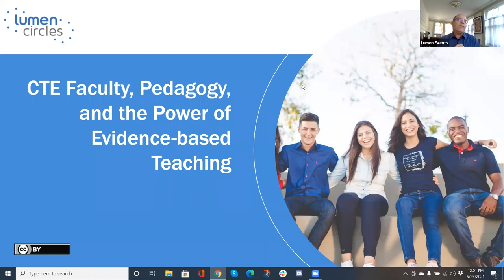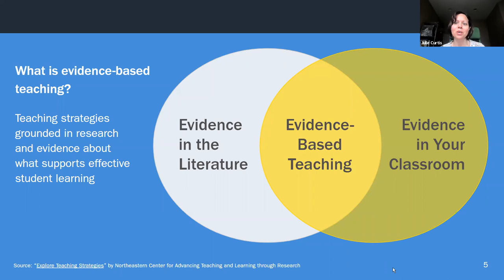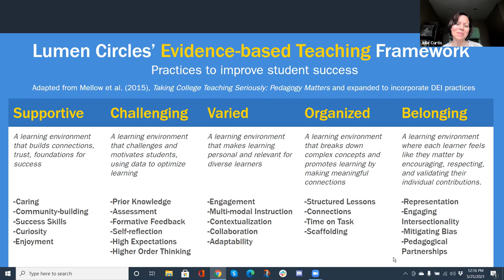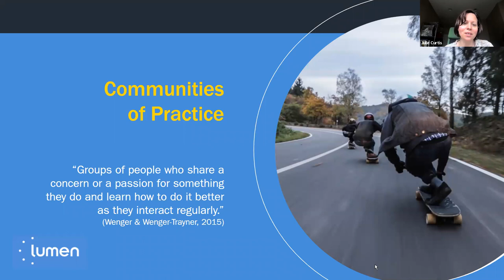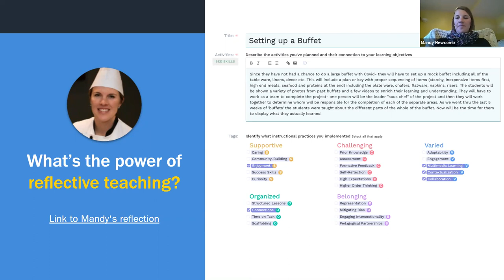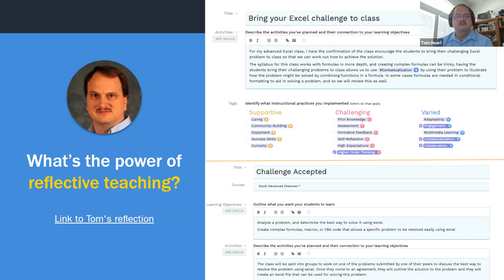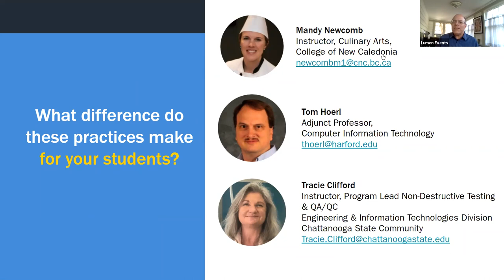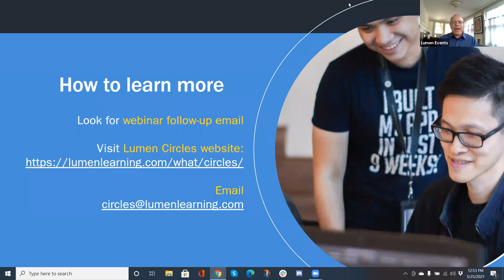Career & Technical Education (CTE) Faculty, Pedagogy, and the Power of Evidence-based Teaching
Career and Technical Education (CTE) faculty enter the classroom with rich professional experience and subject expertise. Professional development is crucial to augment this expertise with a practical understanding of pedagogy and how to shape the learning environment to foster student engagement and success.

This webinar features an outstanding panel of CTE faculty discussing their experiences in virtual communities of practice focused on effective teaching, through the Lumen Circles Fellowship Program. Panelists include: Mandy Newcomb (Culinary Arts - College of New Caledonia), Tom Hoerl (CIT - Harford Community College), and Tracie Clifford (Engineering Technology - Chattanooga State Community College).

Panelists discuss how the virtual community of practice model works for CTE faculty to create supportive space for trying out evidence-based teaching practices, reflecting and building on their strengths as teachers, sharing ideas and feedback with peers - with a common goal of improving teaching excellence.